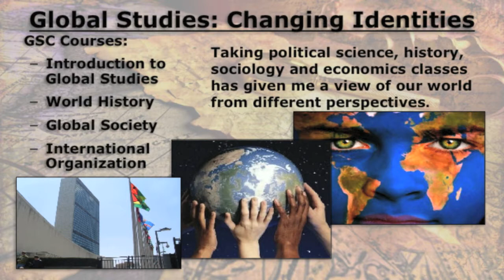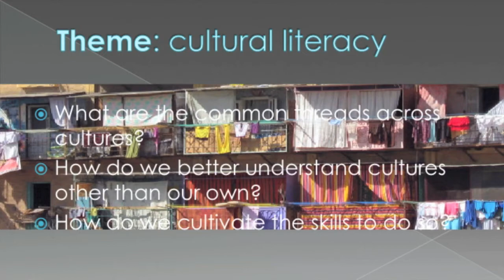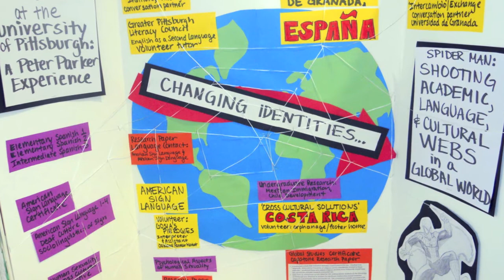Meet Global Studies Students: Dean and Thea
Dean and Thea were both language majors at the University of Pittsburgh. Learn how they enhanced their studies with a Global Studies Certificate. Their global concentration was Changing Identities in a global world. Dean studied Chinese Language and Literature and Thea students French and Arabic.